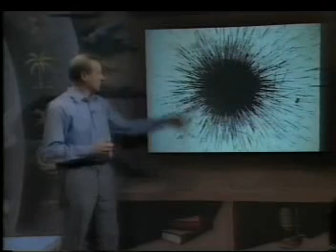The Cosmic Onion:Lecture 2;To the Centre of the Sun (2 of 6)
The Royal Institution of Christmas Lectures 1993.
The Cosmic Onion
Lecture 2:To the Centre of the Sun (2 of 6)
Lecturer: Professor Frank Close